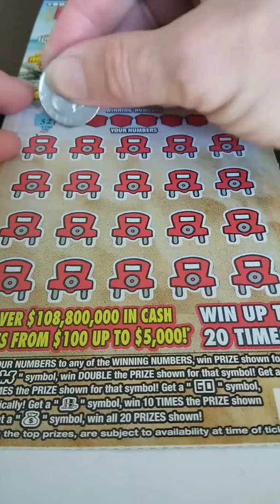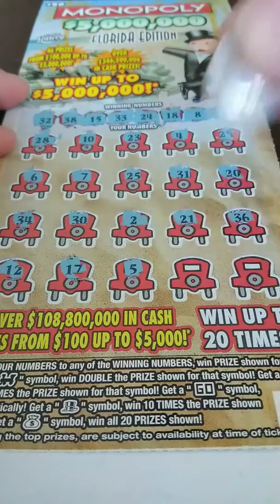20 dollar Monopoly number 3